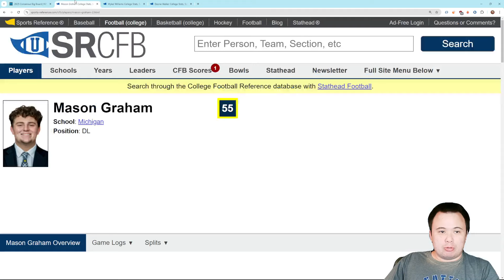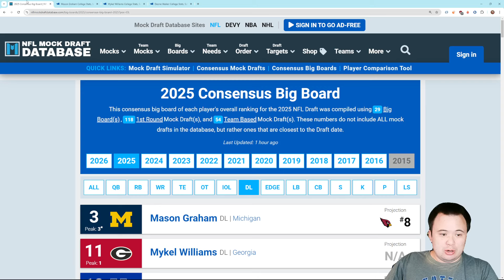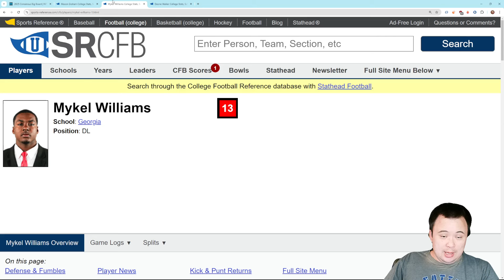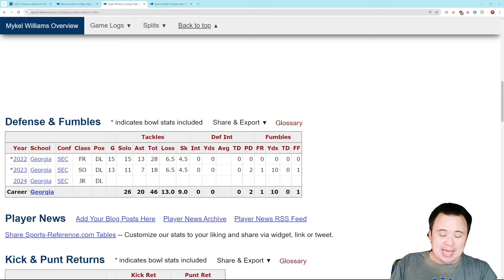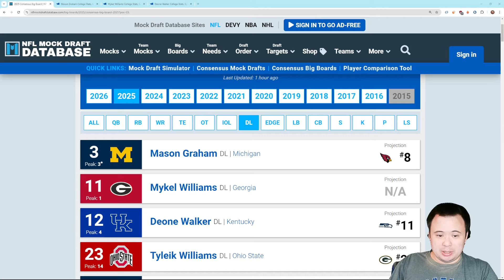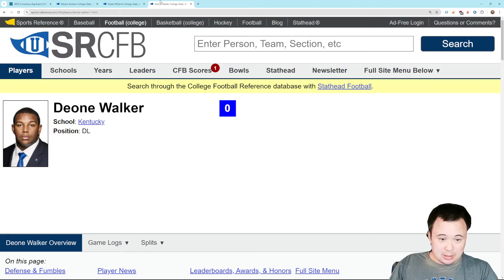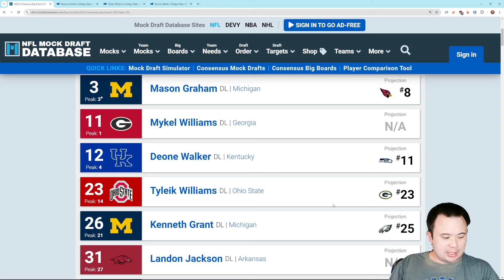2025 NFL Draft Preview: Defensive Linemen Part One (Mason Graham, Mykel Williams, Deone Walker)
This is the strength of the draft.

Charlie Carter, Zane Gooding, Brucie Bonus, Jesse Lund, Adisthegamerrr, marcus P, Robert Kearn, yoda seattle, Richard Ross,
Keith Lovell, Stephen Shettler, Harrison Grose, Wrestle MarQ, Mike Glennon

Joseph, CArson Youngren, hisleepy, FrankD_IV, senor tinybabygoats